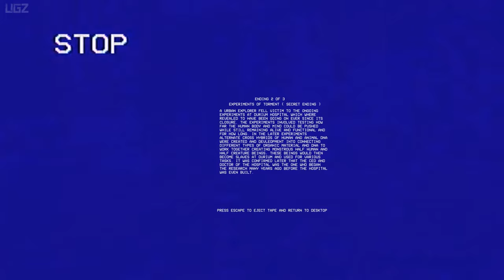Durium Hospital Lost Tape 95 - Explore the Abandoned Hospital | Indie Horror The Lost Tape 3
Durium Hospital Lost Tape 95 is a realistic urban exploration VHS Found Footage horror mixed with survival horror and the third entry in "The Lost Tapes" Series. In this Video playing a Full Game Walkthrough that capture and Edit Me.

A tape was recovered from 1995 where a urban explorer enters the long abandoned Durium Hospital, the premise was active for over 30 years and served the city of Durium during its time. Survive, explore and unveil the secret experiments still active to this day.

PC Specs:
CPU: Intel 13900KS
Motherboard: TUF GAMING Z690-PLUS D4 (Wifi)
Cooler: DeepCool Liquid Cooler LT720 360mm 4th Gen Dual-Chamber Pump
Memory: Corsair Vengeance LPX Black 32GB DDR4
SSD: Samsung SSD 980 EVO NVMe M.2 (2TB)
Graphics card: Zotac GeForce RTX 4080 16GB AMP Extreme AIRO
Operating System: Windows 10
Monitor: LG 4K 32Inch